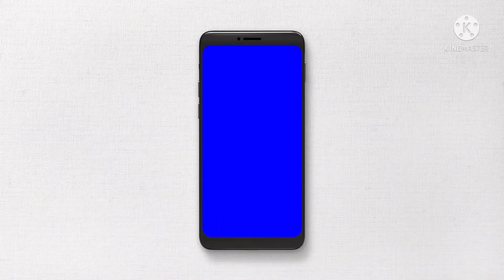Bicol Express Recipe